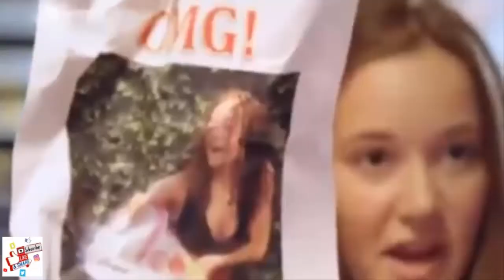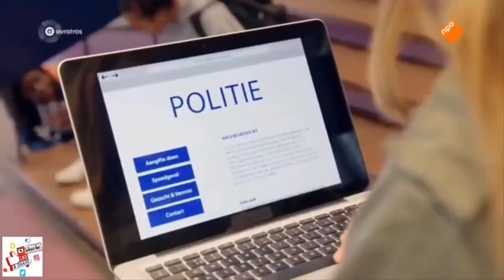Brugklas | Ik wil privacy!